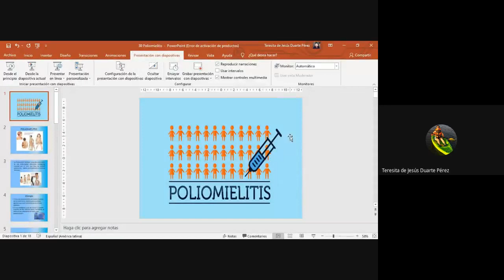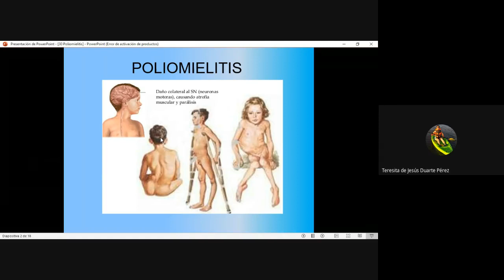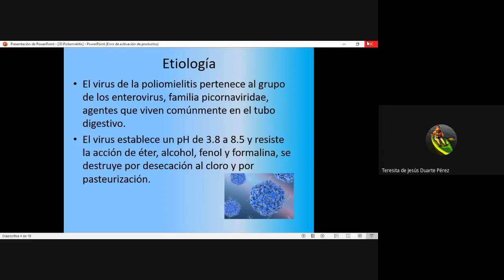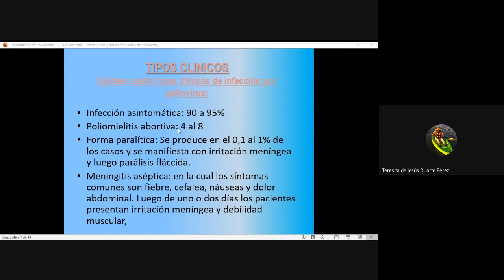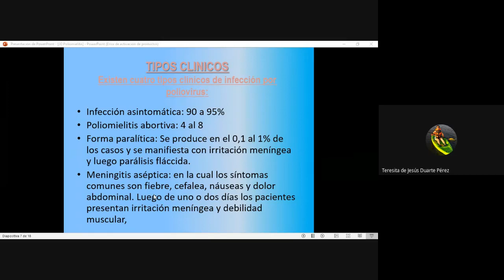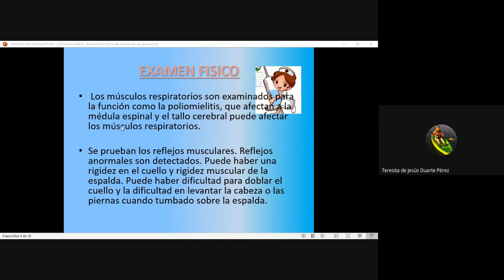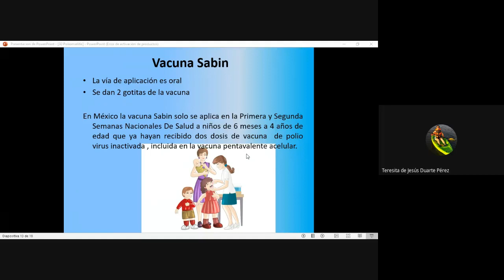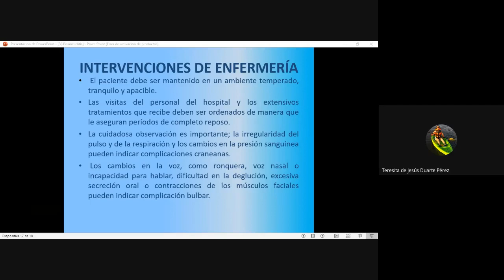Poliomielitis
Clases de fisio del niño grupo 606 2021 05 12 at 07 43 GMT 7